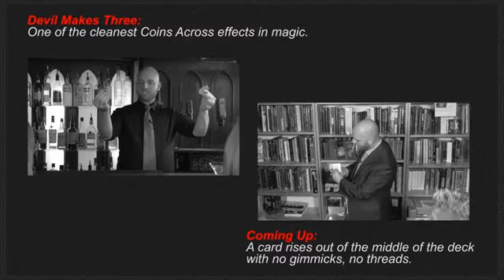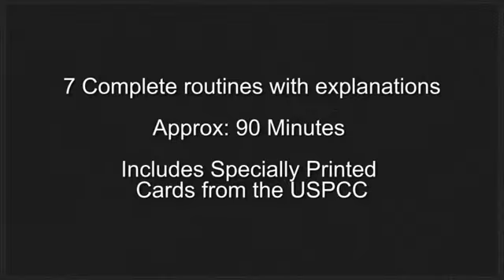SUBTERRANEAN DECEPTIONS BY MIKE PISCIOTTA - DAYTONA MAGIC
This is AN ALL NEW DVD by the Magic Castle's Resident Bar Magician and TWO TIME Close-Up Magician of the Year from The Magic Castle, Mike Pisciotta!